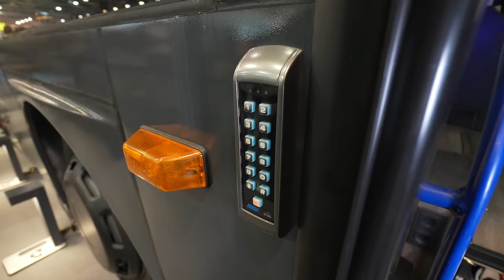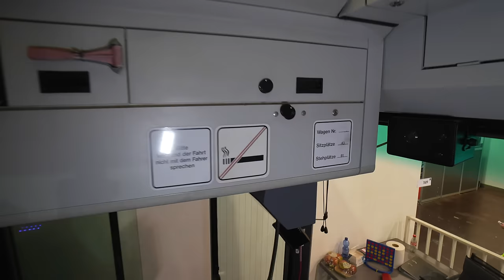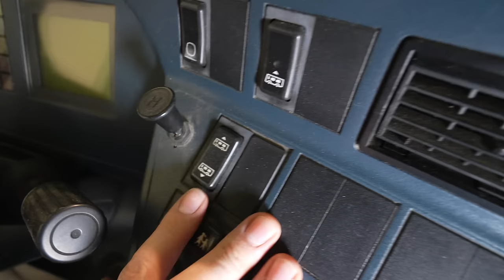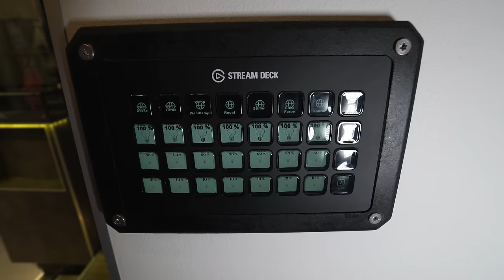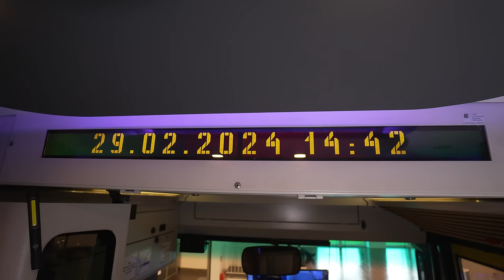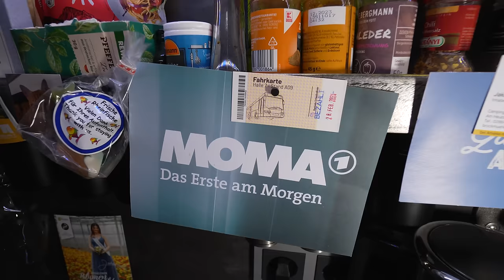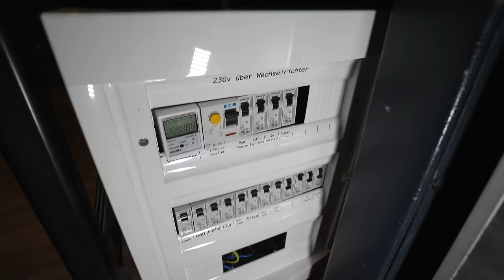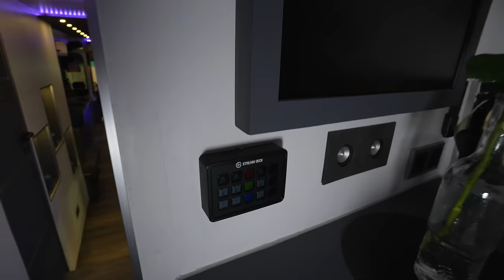Daniel (27) baut sich LUXUS WOHNMOBIL FÜR 3.000 € selbstgebaut mit altem Linienbus